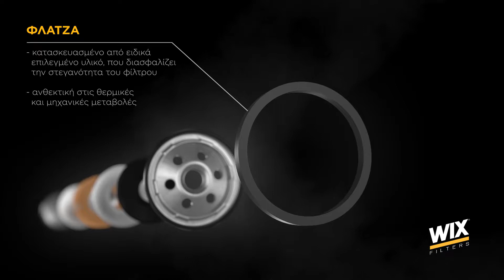WIX Filters - Φίλτρο λαδιού (GR)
Welcome to the WIX Filters channel, dedicated mainly to car mechanics and aficionados of the automotive industry. Here you will find much valuable information on the subject of filtration. You can watch interesting animations showing the filtration process taking place inside oil, fuel, air, and cabin filters. You can also find out how to replace a cabin filter in a selected car model, which is usually a problematic issue. Moreover, you can get to know us better, and see what one of our production lines looks like - take a look at our factory in Gostyń.

What's worth knowing about us?
First of all, we have been on the market for over 81 years, and we supply filters for passenger cars and all kinds of machines, heavy plant, and also equipment used in many fields of industry (e.g. the transport, construction, forestry, and marine industries).
The WIX Filters brand belongs to the MANN+HUMMEL Group, which guarantees the quality of all of its products by conducting tests and inspections in the MANN+HUMMEL laboratories, and thanks to the MANN+HUMMEL's design expertise. MANN+HUMMEL is a leading global expert in filtration solutions, and a supplier of original equipment to the international automotive industry.

If you have a few moments to learn about the secrets of filtration,
Keep up to date about racing team in US and go